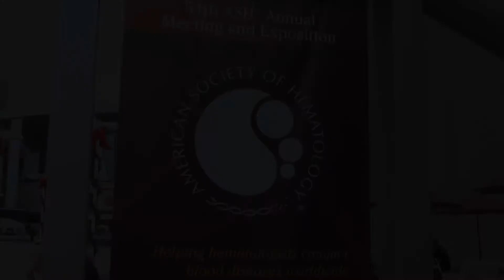HEM-ONC CHAT: Dr. Elias Jabbour, 'Treatment a la Carte in CML'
An army of new drugs has transformed chronic myeloid leukemia from a fatal disease to a chronic condition. In this interview at the annual meeting of the American Society of Hematology, Dr. Elias Jabbour of M.D. Anderson Cancer Center discusses choices clinicians face in CML therapy -- and what he sees as the next step in eradicating the disease.